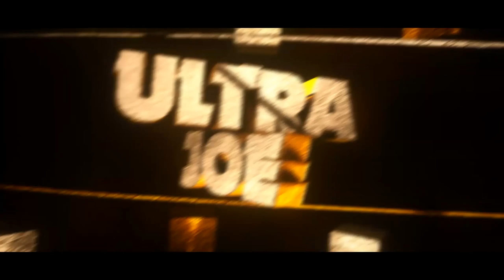Middle-Earth : Shadow of Mordor - Part 2 - The Slaver